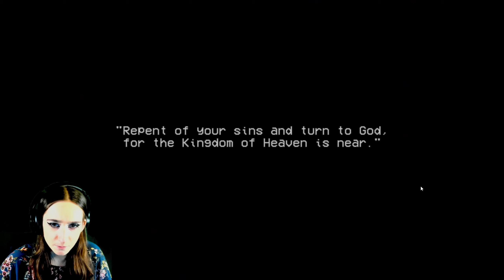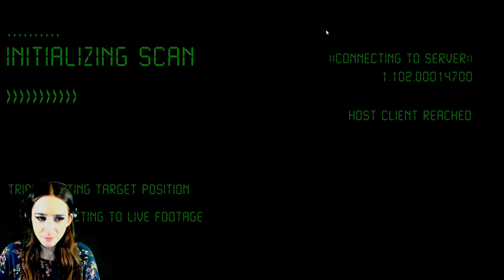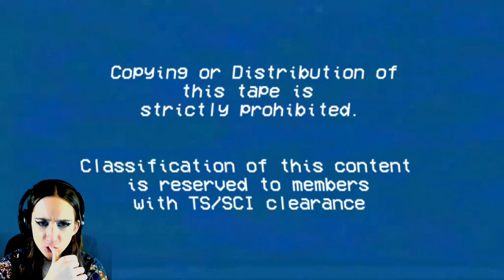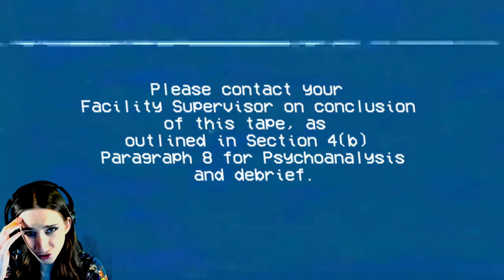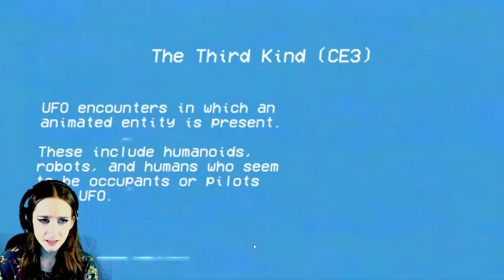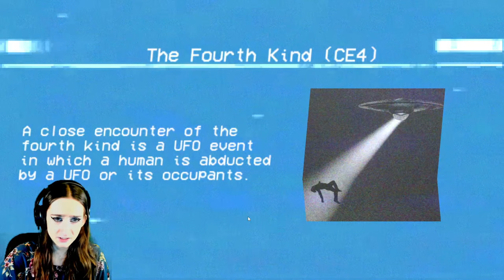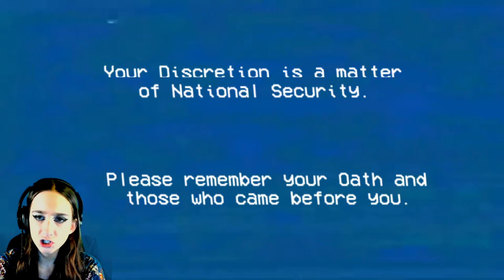The Incident at Grove Lake | ARE ALENS AMOGUS?!?!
Area 51 type sh_t. You probably already know what to expect from this one. Yeah, figured this game would be a classic that the folks at home would really appreciate.

[CREDITS]

[TAGS]